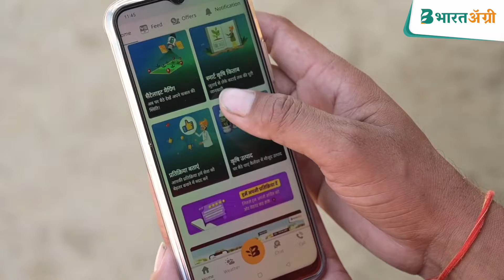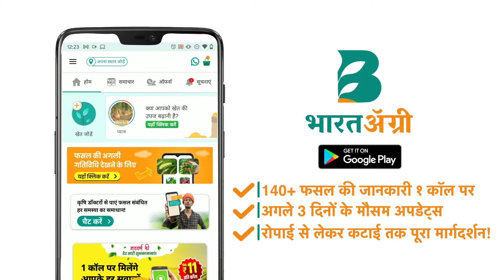मध्यप्रदेश के किसान दुलारे प्रसाद कहार ने फिरसे शुरू की खेती - भारतॲग्री की मदत से पाया रोगमुक्त खेत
▶️ वीडियो में दिखाए गए कृषि उत्पादों को खरीदने के लिए अभी नीचे 👇🏼 लिंक पर क्लिक करें और 🥳 कैशबैक के साथ उत्पाद घर बैठे प्राप्त करें! 📢 कैश ऑन डिलीवरी की सुविधा भी उपलब्ध हैं!

✅आजका विषय - 🌱👌